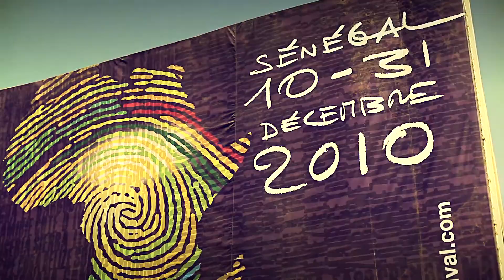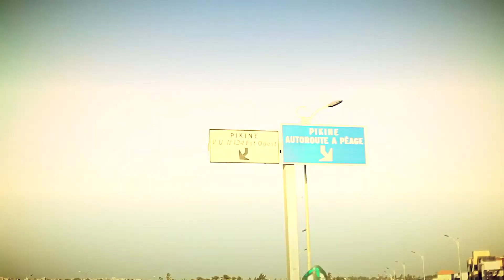TIWONY "Mon Contient" Officiel HD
Tiwony artiste charismatique de passage au Sénégal nous délivre son sentiment au sujet de sa Mére "l' AFRIQUE".

Montage: NAIM KASMI